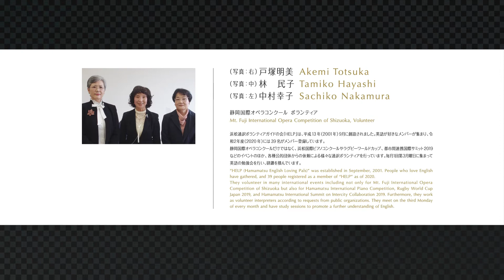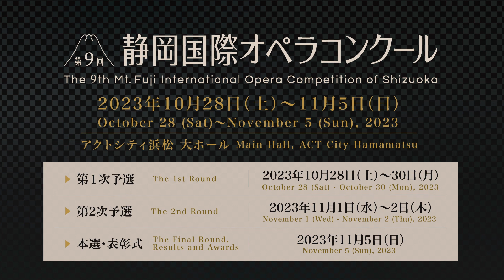[インタビュー] コンクールボランティアHELPの会 [Eng sub] Interview with competition volunteers "HELP"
【ふじのくにオペラチャンネル】
2020年11月皆さんにお届けしたストリーミング企画「ふじのくにオペラweek」につづき、静岡国際オペラコンクールの魅力をさまざまな角度から動画でご紹介する「ふじのくにオペラチャンネル」！コンクール入賞歌手の歌声はもちろん、コンクールに関わるたくさんの方々へのインタビューなどを配信していきます。ぜひご覧ください！

[インタビュー] コンクールボランティアHELPの会
 戸塚 明美さん、中村 幸子さん、林 民子さん

浜松通訳ボランティアガイドの会「HELP」は、平成13年（2001年）９月に創設されました。英語が好きなメンバーが集まり、令和２年度（2020年）には39名がメンバー登録しています。
静岡国際オペラコンクールだけではなく、浜松国際ピアノコンクールやラグビーワールドカップ、都市間連携国際サミット2019、などのイベントのほか、各種公的団体からの依頼による様々な通訳ボランティアを行っています。毎月１回第３月曜日に集まって英語の勉強会を行い、研鑽を積んでいます。

"Mt. Fuji OPERA CHANNEL" is related to the streaming program “Mt. FUJI OPERA week” released in November 2020, and provides a variety of videos to introduce the attractiveness of the Mt. Fuji International Opera Competition of Shizuoka from many aspects of it.

Interviewee : TOTSUKA Akemi, HAYASHI Tamiko, NAKAMURA Sachiko
(from Hamamatsu Volunteer Guide "HELP")

“HELP (Hamamatsu English Loving Pals) ” was established in September, 2001. People who love English have gathered, and 39 people registered as a member of “HELP” as of 2020.
They volunteer in many international events including not only for the Mt. Fuji International Opera Competition of Shizuoka but also for Hamamatsu International Piano Competition, Rugby World Cup Japan 2019, and Hamamatsu International Summit on Intercity Collaboration 2019. Furthermore, they work as volunteer interpreters according to requests from public organizations. They meet on the third Monday of every month and have a study session to promote a further understanding of English.